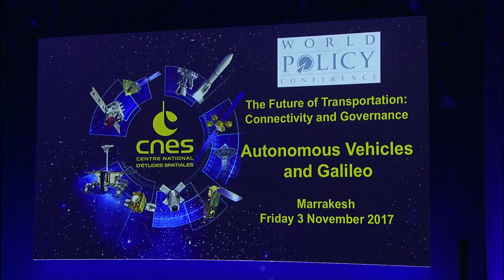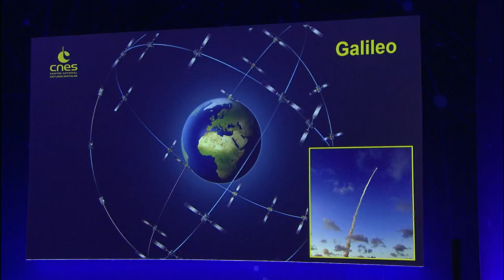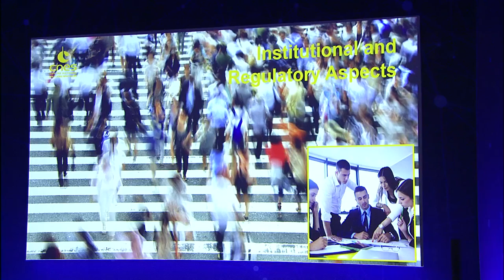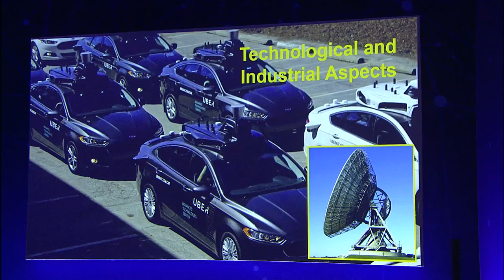WPC2017 S7 - Jean-Yves Le Gall FR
Session plénière 7 : L'avenir des moyens de transport: connectivité et gouvernance
Jean-Yves Le Gall, Président du Conseil de l’Agence spatiale européenne (ESA) et président du Centre National d’Etudes Spatiales (CNES), France